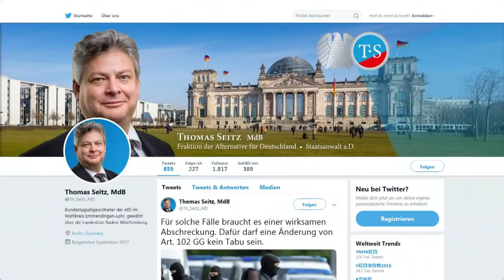TODESSTRAFE: AfD-Politiker versucht sich an maximaler Provokation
Der AfD-Abgeordneter Thomas Seitz sorgt mit einem Tweet für Aufsehen. Darin rüttelt er offenbar an der abgeschafften Todesstrafe. In einem zweiten Post rudert er dann zurück. Es sei alles ganz anders gemeint gewesen.